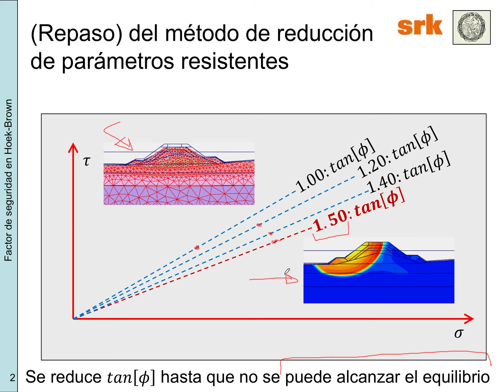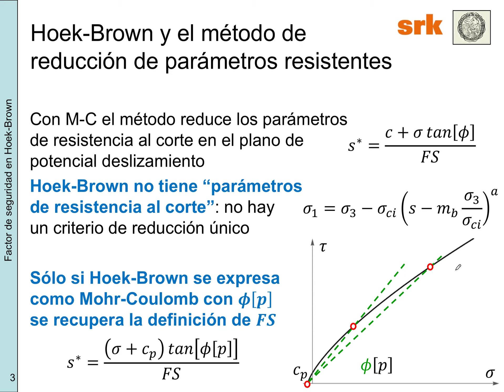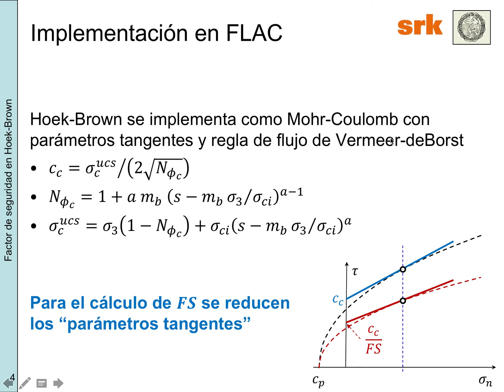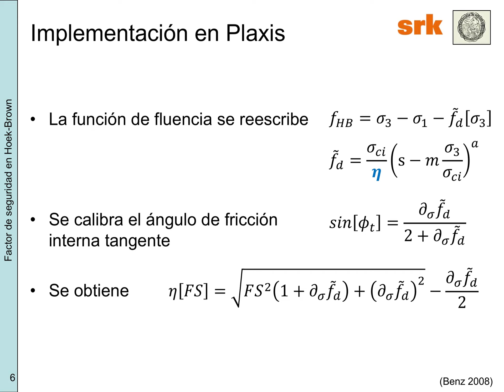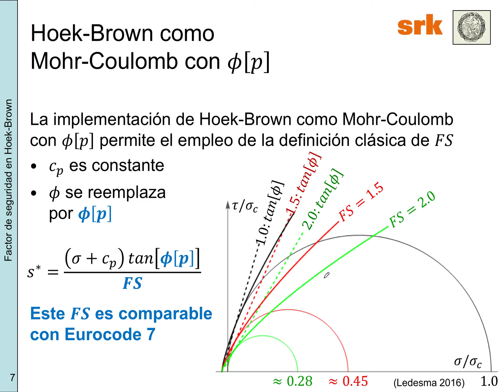308 Factor de seguridad en Hoek Brown